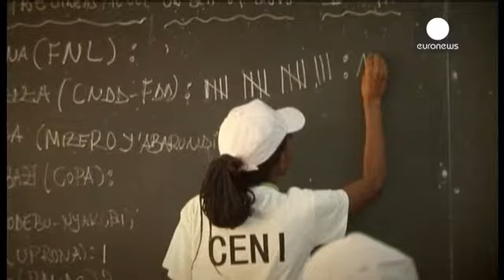El presidente de Brurundi Nkurunziza se agarra a unos resultados electorales dudosos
Burundi reelige por tercera vez al presidente Pierre Nkurunziza en medio de la violencia en las calles, el boicot de la oposición y las acusaciones de falta de legitimidad de los resultados. La comisión electoral ha anunciado que ha obtenido un un 69,41% de los votos por el 19% del segundo, el líder del Frente Nacional de Liberación (FNL), Agathon Rwasa.

Diversas organizaciones africanas e internacionales habían instado a no celebrar estos comicios ante el temor de que el clima no permitiera cu…